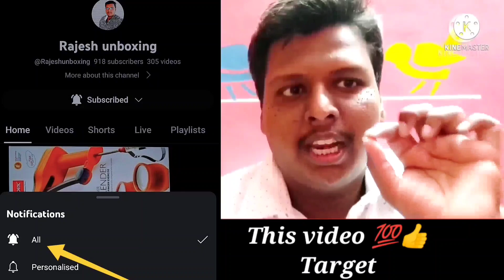Meesho Shopping Rs.9⌚ Girl's watch Unboxing Telugu | By Rajesh unboxing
Hi,

Note:- meesho you daily running offer Rs 9 but limited time 8:00PM

Best Quality Roman Designer Stylish Women Grey Leather Casual Analog Watches Rs.9 for Women

Meesho Shopping Rs.9 Girl's watch Unboxing

Meesho Rs.9⌚Products unboxing Telugu | By Rajesh unboxing

Affordable Rs.9 Watches from Meesho

unboxing meesho watch (only 9rs/-)

Meesho fossil blue leather watch Rs.9

Beige Leather Watch Rs.9

Meesho Women's Watch Unboxing

Wow rs 9/- new watch from meesho

Meesho 9rs product unboxing

Meesho watch Rs.9 unboxing

Meesho 9rs Unboxing

Unboxing Watch from Meesho Watch under 9rs| Women watches

Meesho watch unboxing under Rs.9

meesho sale unboxing

meesho 9 rs sale unboxing

meesho 9rs products haul

meesho 9 rs unboxing

meesho rocket deals unboxing

meesho 9 rs products unboxing